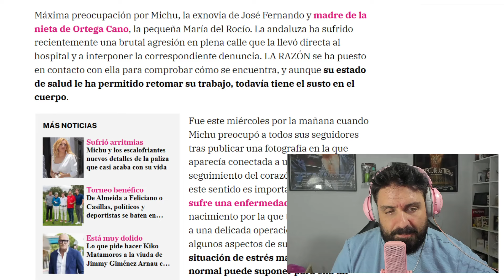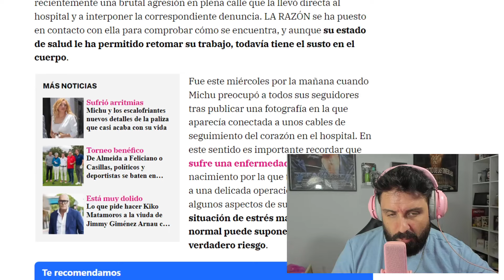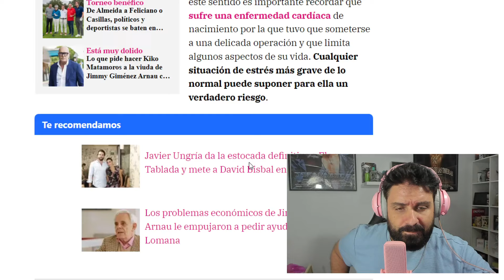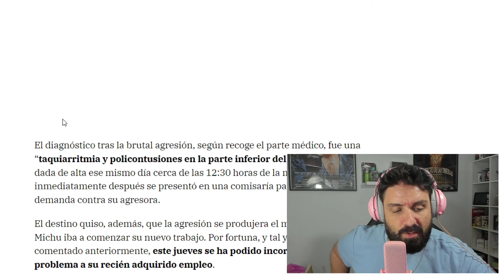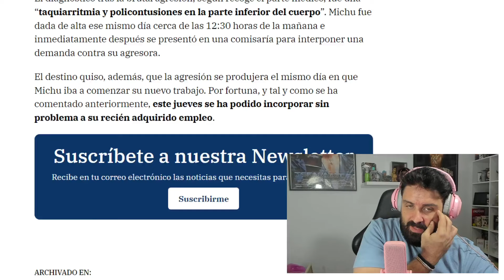😲BRUTAL PALIZ@ A MICHU EN PLENA CALLE " SUERTE QUE LLEGO LA POLICIA"